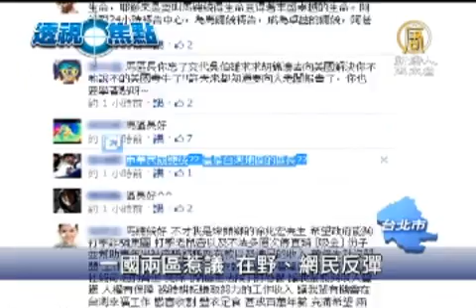一國兩區惹議 在野、網民反彈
【新唐人亞太台2012年3月23日訊】吳胡會拋出的「一國兩區」說，為政壇投下震撼彈，今天台聯與親民黨團也表示反彈，憂心政府是否向中共低頭。雖然府方緊急對外說明澄清，但馬總統的臉書，還是湧入許多批評的留言。

吳胡會的「一國兩區」說，台聯、親民黨團都反彈，強調這是國共之間的談話，沒經過台灣人民同意。

親民黨總召 李桐豪：「有關吳伯雄在中國大陸的講話，我們把他界定在是自由談話，是國民黨跟共產黨之間的一個對話，很顯然這樣對話的內容本身是沒有經過在台灣內部討論過的，如果要代表台灣人民的話。」

台聯總召 許忠信：「就是背離國民黨的立場，國民黨一貫的立場是說，一中各表，而一中，他們是指中華民國，所以國民黨在這裡應該對吳伯雄的言論，加以譴責，加以澄清。」

究竟一國兩區說，是不是向中共低頭？國民黨團書記長徐耀昌回應，一國就是「中華民國」。

國民黨立委 徐耀昌：「所謂一國兩區的概念，就是兩個地區，第一個就是中國大陸地區，第二的是台灣地區，台灣地區也就包括了台、澎、金、馬，這個是在中華民國憲法架構下的特殊的關係，黨團的立場是非常堅定，就是中華民國是唯一的一個一中。」

雖然府方緊急滅火，強調「一個中國」就是中華民國，立場未變，但總統馬英九臉書上，還是湧入許多批評的留言，有人問到底是「中華民國總統？還是台灣地區的區長？」。

一國兩區說引發爭議，對此，吳伯雄隨行幕僚表示，吳伯雄本人不會再回應。

新唐人亞太電視　阜東　劉姿吟　陳真　台灣台北報導

其他推薦:
《神韻》《SHEN YUN》